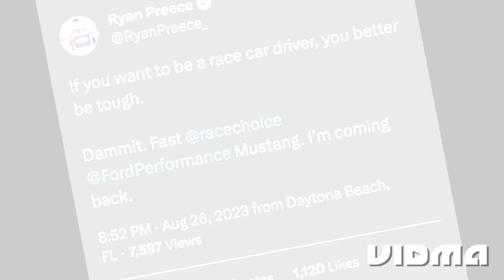Last moments of the Coke Zero Sugar 400 (Horrifying Crash for Preece/ familiar sight at Daytona)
Continuing to pray for Ryan Preece on a speedy recovery after that terrifying crash last night

Christopher Buescher is making a push for the championship.